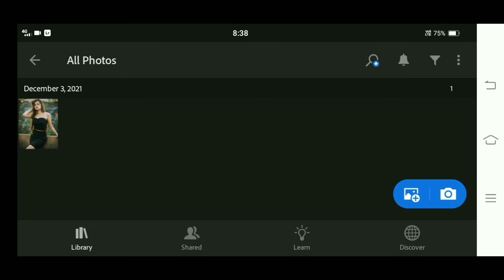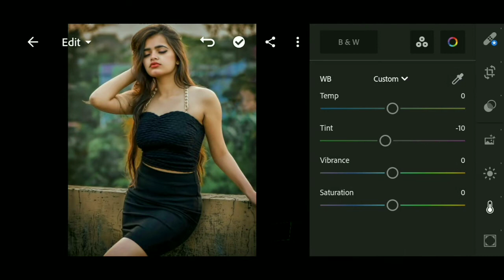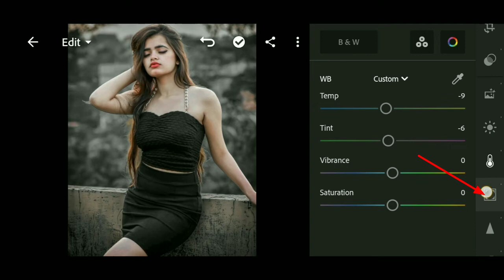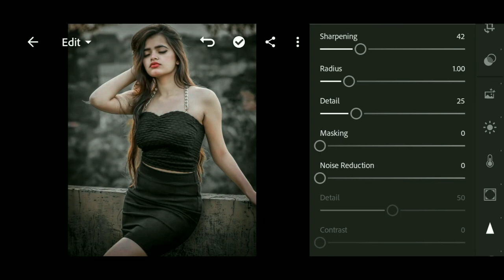Lightroom Dark Black Tone Photo Editing | preset download free